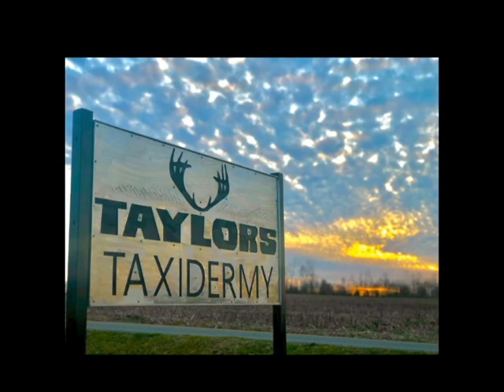Taylors Taxidermist Columbia KY